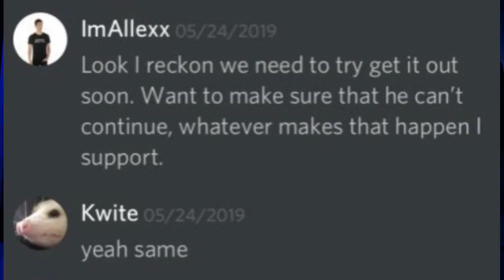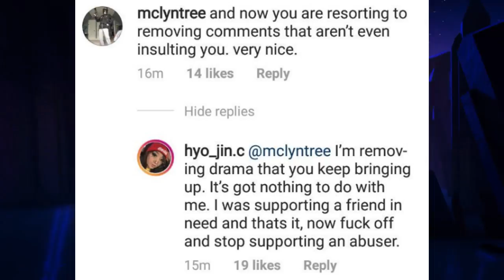Hyojin - What Goes Around... (The Slazo Saga)